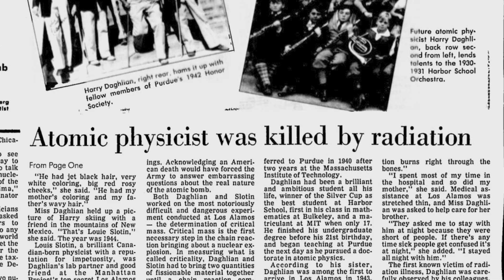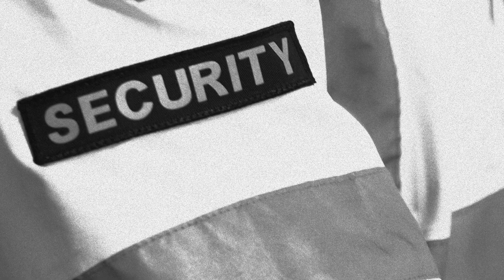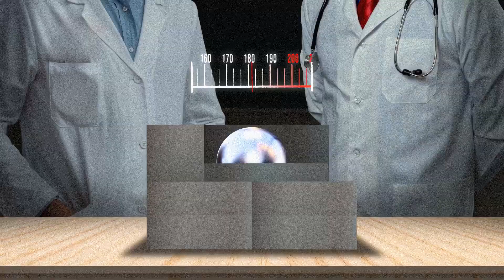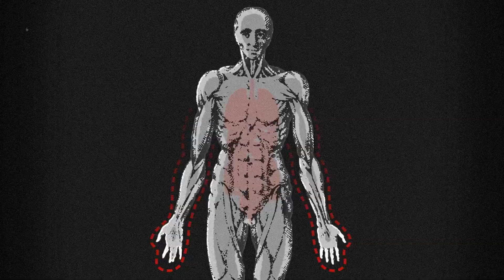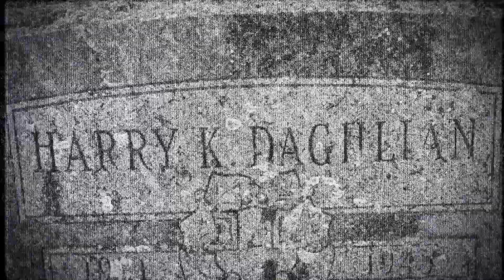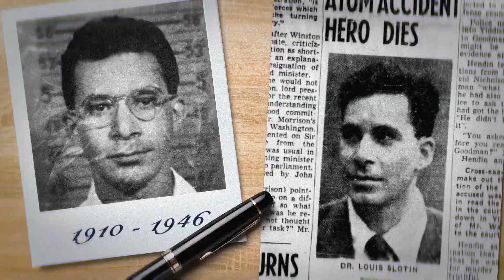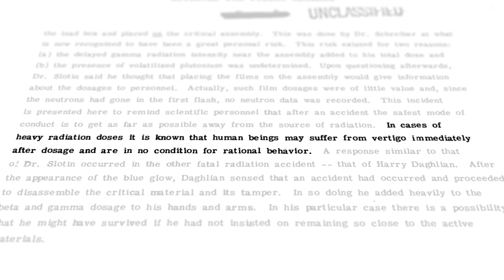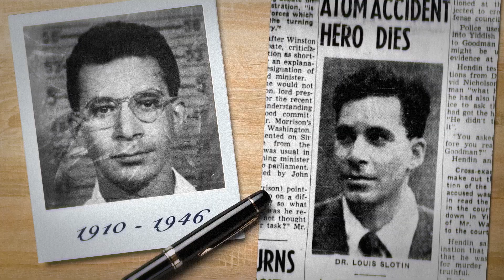Physicists SWEAR This Sphere Is Demonic (No Seriously)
This sphere might be the most dangerous object on Earth. Its power is enough to wipe out an entire city, yet it’s small enough to fit in one hand. It’s called the Demon Core, it was meant to be the heart of a third nuclear bomb if Japan hadn’t surrendered after Hiroshima and Nagasaki. Even in its dormant state, it claimed the lives of two grown men in the most excruciating way imaginable. What’s even more unsettling is how their deaths seem strangely connected in the most bizarre way. But in order to fully grasp how eerily connected they are, we need to first talk about the accidents...